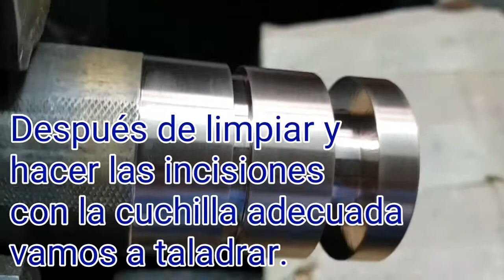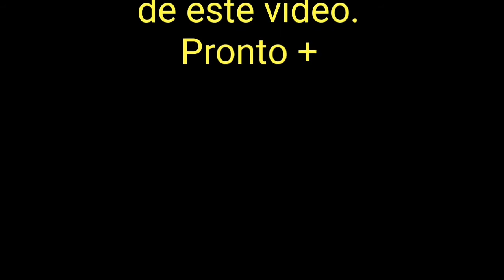TORNEADO Y MECANIZADO BRONCE ROJO EN TORNO.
Construir pomo en material bronce rojo para una puerta especialmente diseñada y cara, todos los herrajes accesorios de la puerta hacen juego
con el diseño de este pomo que es la última pieza que llega a la familia de los remates de los portalones de madera y chapa de cobre.